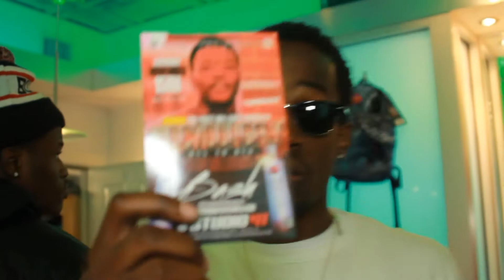TrillNatii Films Presents: Future Millionaire Bash Hosted By Dc Young Fly Vlog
KTA KBB AND ALL FOR ONE ENT COMES TOGETHER TO BRING YOU THE LIVEST PARTY CENTRAL TEXAS HAS SEEN IN A LONG TIME. Dc Young Fly HAD THE CLUB TURNT UP ALL NIGHT.